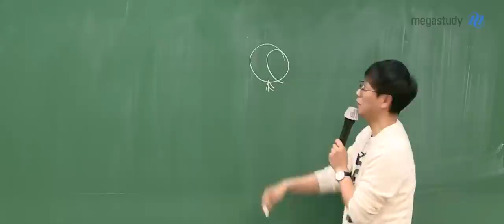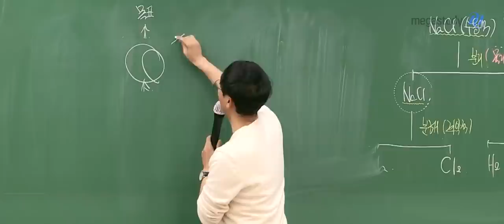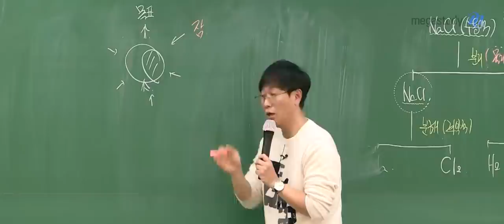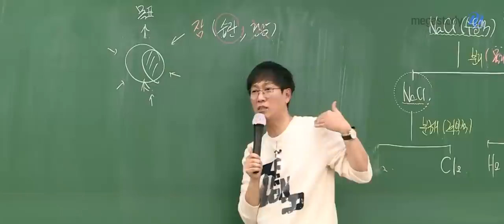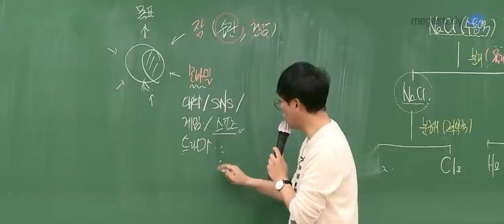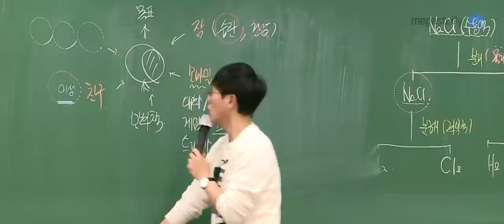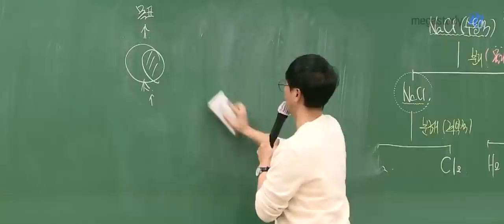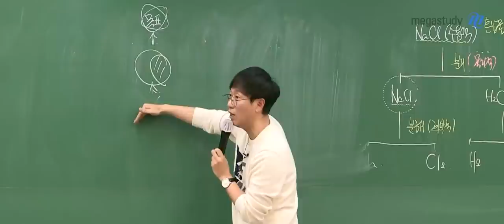[메가쌤 짤 - 화학 고석용T] 머리 열어, 정신교육 들어간다